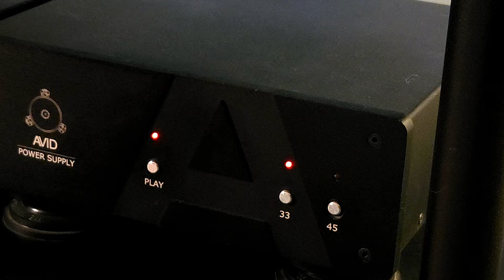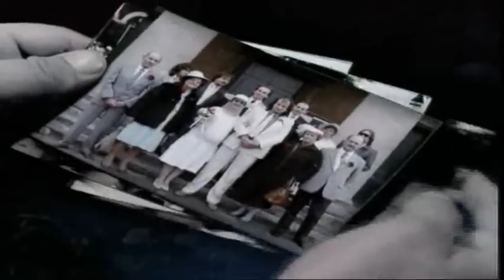Marillion - Sugar Mice 2018 remix vinyl rip needle drop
Originally from the 1987 album titled Clutching at Straws.
Taken from the 2018 deluxe box set.

Equipment used:
Triangle Magellan Duetto speakers
Manley Snapper amps
Rogue RP5 preamp
Avid Pulsus phono stage
Avid Sequel SP turntable
SME 309 tonearm
Schiit Jil A/D converter
Lyra Delos cartridge
Transparent Audio Music Wave II speaker cables
Nordost Frey II phono cable
PS Audio power cables